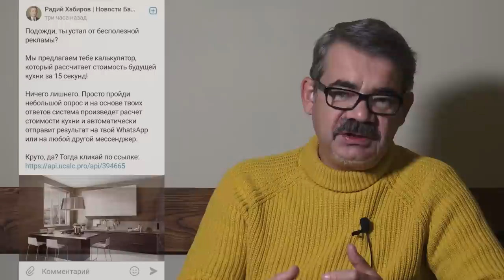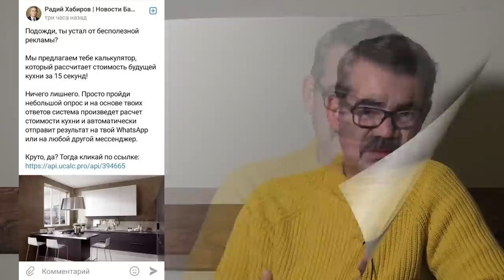"Зачем нам Бабушка-Яга?!" "Открытая Политика". Выпуск - 432. 17.09.22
Хронометраж выпуска:
00:56 - Чего стыдится БСТ?;
05:25 - Внезапные перемены;
08:39 - Зачем нам Бабушка-Яга?!;
17:07 - Дворники V& Хабиров;
18:10 - Героев - строителей "КИНУЛИ"?;
19:40 - Школьный "занос"?;
22:25 - А что там с рекламой?;
23:27 - Опросы и вопросы...;